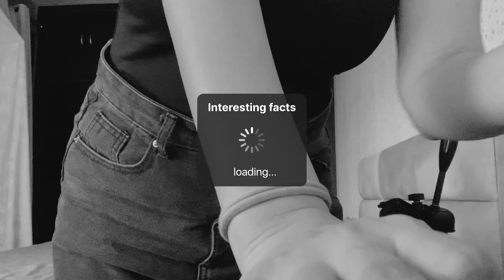Which one is interesting ? 🫣